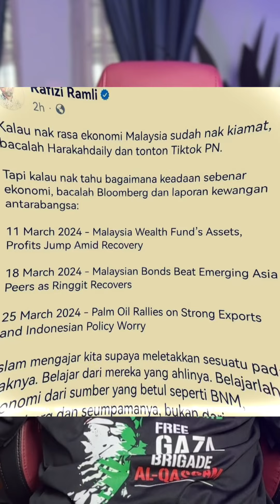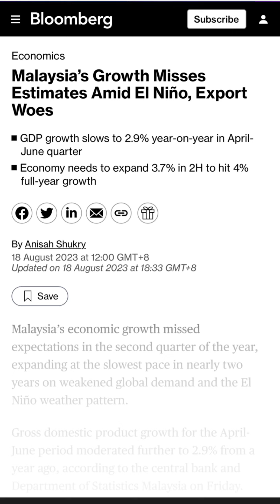Rafizi suruh rujuk Bloomberg pasal ekonomi Malaysia? Rafizi nak malukan Anwar ke apa ni?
Rafizi kata kalau rujuk harakahdaily dengan tiktokers PN, ekonomi Malaysia ni macam nak kiamat dah esok. Dia suruh rujuk Bloomberg. Jadi jom kita rujuk Bloomberg. Amacam?